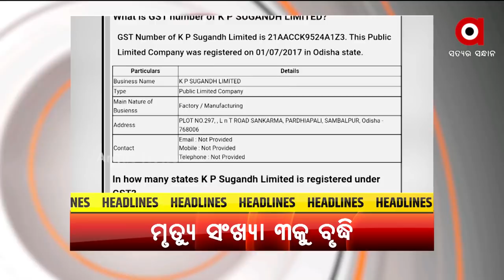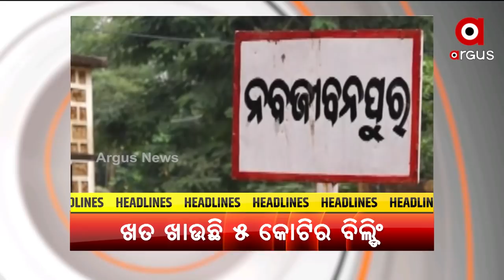Headlines 7 am | 30 Dec 2021 | Argus News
+ଆଜି ଉତ୍ତରାଖଣ୍ଡର ହଲଦୱାନୀ ଗସ୍ତ କରିବେ ପ୍ରଧାନମନ୍ତ୍ରୀ
+କେବେ ବନ୍ଧା ହେବେ ଗୁଟଖା ରାକ୍ଷସ
+ଥମିବାର ନାଁ ନେଉଁନି ମମିତା ଝଡ
+ମାଲକାନଗିରି SP ଓ SDPOଙ୍କୁ ପନିସମେଣ୍ଟ ଟ୍ରାନ୍ସଫର
+ବିପର୍ଯ୍ୟସ୍ତ ନବ ନିର୍ମିତ କଳାକୃତି ଗ୍ରାମ
+ହଲିଉଡ ଚଳଚ୍ଚିତ୍ରରେ ଓଡ଼ିଆ ଝିଅଙ୍କ କମାଲ